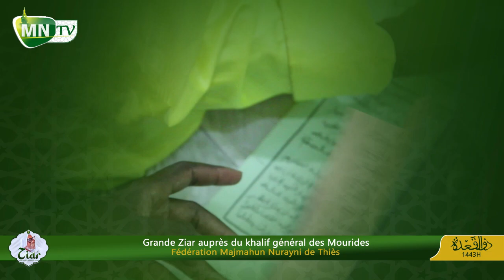Rahiya S Moustapha Diop Kourel 1 FMN ZIAR 2022